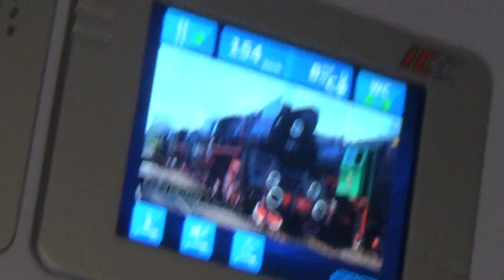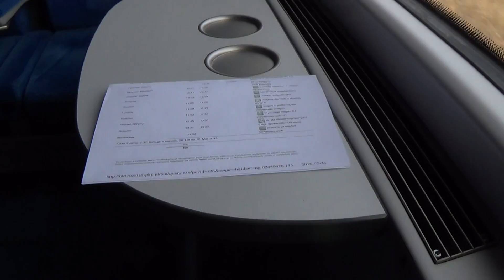Prezentacja przedziału 1 klasy typu 166A w IC "Błyskawica"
Prezentacja przedziału 1 klasy typu 166A w składzie pociągu IC "Błyskawica" rel. Wrocław Główny - Gdynia Główna. Wagon z zewnątrz jak i wewnątrz prezentuje się nie nagannie, posiada klimatyzację, obieg zamknięty WC, dużą przestrzeń pomiędzy fotelami. Polecam.